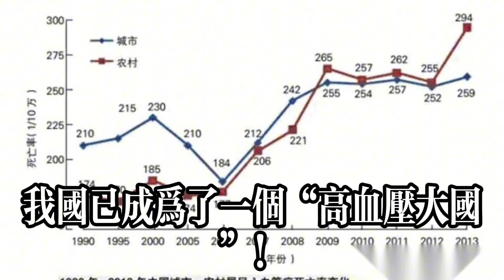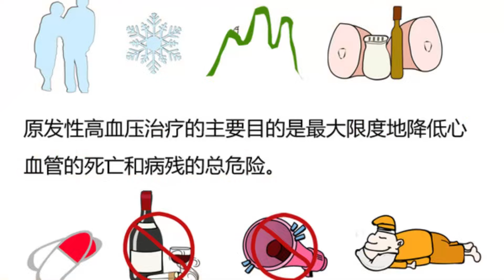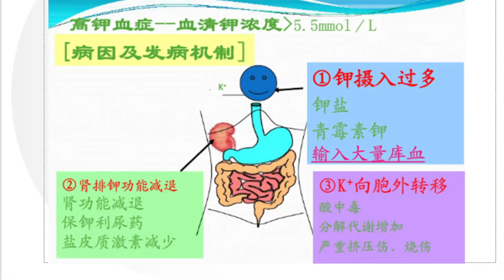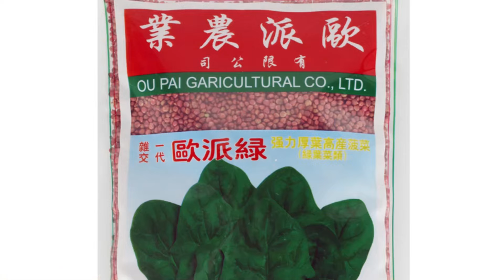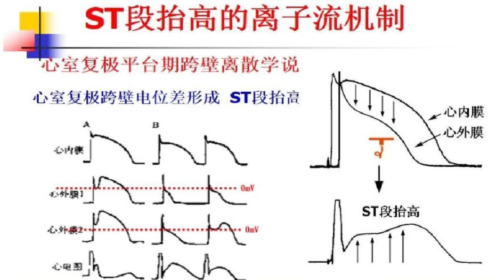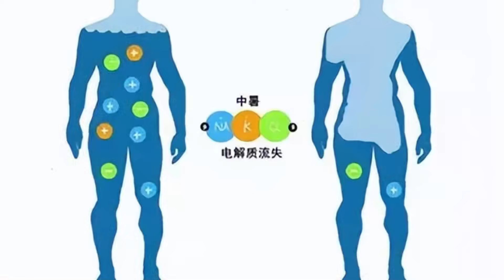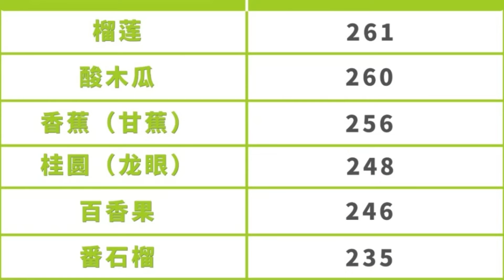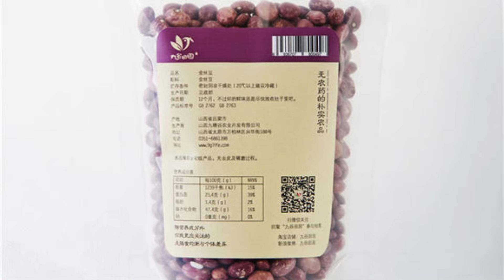高血壓就怕缺鉀，長期吃降壓藥，在平時可多補充7種「高鉀食物」健康常識